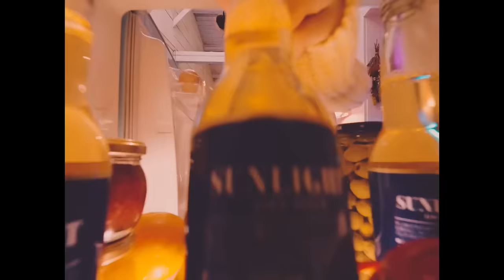フジファブリック 『君を見つけてしまったから』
11/24 Release フジファブリック New Single『君を見つけてしまったから/音の庭』
※先行配信中

◎Tie up
『君を見つけてしまったから」…ドラマ Paravi「つまり好きって言いたいんだけど、」オープニングテーマ
・『音の庭』…ＮＨＫ「みんなのうた」10月-11月放送

フジファブリック
New Single「君を見つけてしまったから/音の庭」

●初回生産限定盤　(CD+Blu-ray：AICL-4160～4161)￥2200+税
[DISC1 -CD-]
01.君を見つけてしまったから
02.音の庭
03.君を見つけてしまったから(TV edit)
04.音の庭(TV edit)
05.君を見つけてしまったから(Instrumental)
06.音の庭(Instrumental)

[DISC2 -Blu-ray-]
The Highlights of -LIVE TOUR 2021”I Love You” at Zepp Tokyo-
・LOVE YOU-SHINY DAYS
・楽園
・手
・赤い果実 feat.JUJU
・光あれ
・Tie up feat.バカリズム
・Backstage Digest on June 30th, 2021

●通常盤　(CD only：AICL-4162)　￥1200+税
‹CD›
01.君を見つけてしまったから
02.音の庭
03.君を見つけてしまったから(Instrumental)
04.音の庭(Instrumental)

※特典対象店舗・特典内容
■Amazon.co.jp：メガジャケ
■楽天ブックス：特製クリアファイル
※各特典は先着順となりますので、お早めにご予約ください。

『君を見つけてしまったから』Music Video Credit
-FUJIFABRIC-
Souichiro Yamauchi：Vocal,Guitar,
Daisuke Kanazawa：Keyboard
Shinichi Kato：Bass

Kaito Sakurai：Support Drum

Cast：Iriya Take
Director：Hidenobu Tanabe
Cinematographer：Makoto Tajima
1st Assistant Camera：Reina Hiraiwa
2nd Assistant Camera：Keiichi Ozaki
Lighting Director：Kayoko Maekawa
Lighting Assistant：Kohei Tatsuno / Manabu Higuchi
Hairstylist (FUJIFABRIC/Kaito Sakurai)：Yuya Tanaka
Hair & Make-Up (Cast) ：Natsuki Kon
Stylist：Shogo Ito（sitor）
Stylist Assistant：Hana Gozo / Haruhi Watanabe
Art：Hiroshi Akimoto (TV asahi create)
Art Assistant：Masahiro Nakajima（TELEFIT）
Casting：SKALY
Production Assistant：Miyu Okawa / Kohei Aiba / Tsubasa Matsuoka
Production Manager：Emii Sato
Producer：Hirohisa Totsuka (Pragma)
Production：Pragma